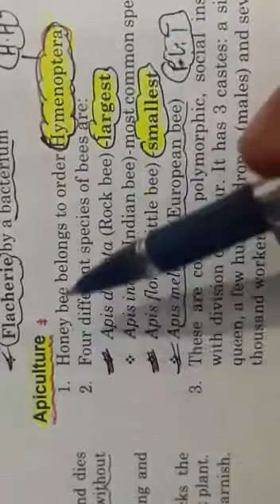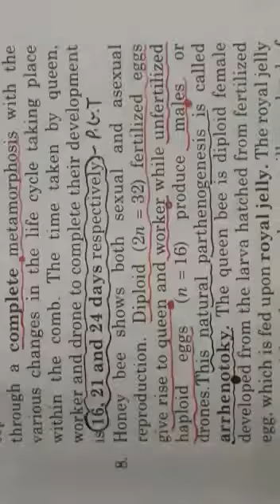Apiculture important point